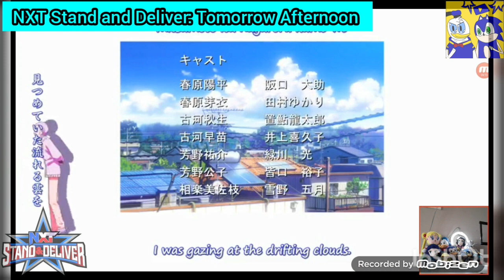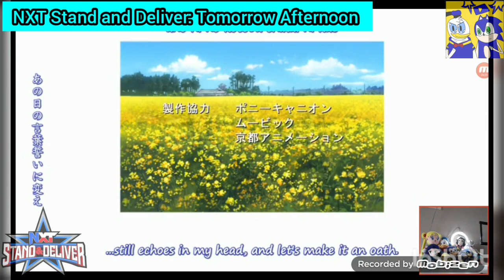WM TDS Watch Along XL: Clannad After Story: Ep 1: The Goodbye at the End of Summer (Reaction)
Welcome to WrestleMania Weekend for Tonight WrestleMania SmackDown live in Dallas, TX

WrestleMania Team Donald and Sonic is kicking off WrestleMania Weekend for Clannad After Story Ep 1 and 2. Also, we do have a surprise guest.